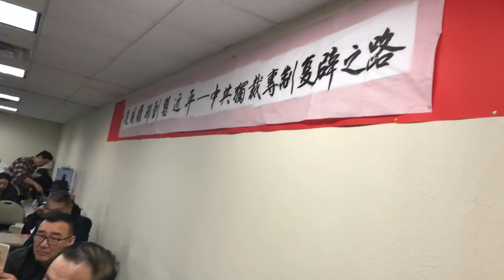悉尼科大冯崇义：习近平集权终成死局 41